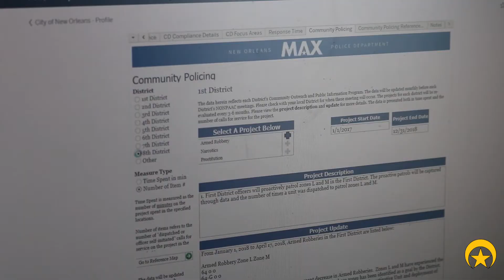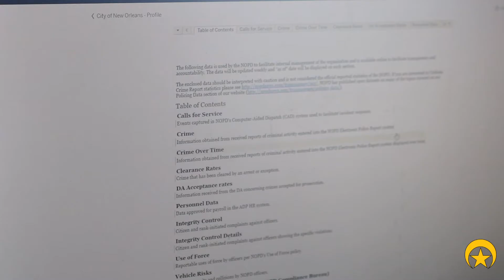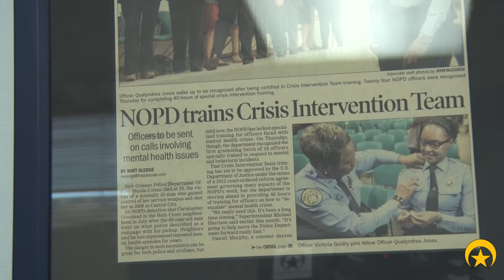NOPD Uses a Data Driven Approach to Improve the Dynamics of Policing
After five and a half years of being under one of the nation’s most expansive consent decrees, the NOPD has become the blueprint for positive change with its holistic approach to police management.